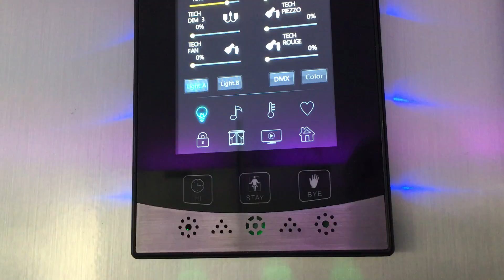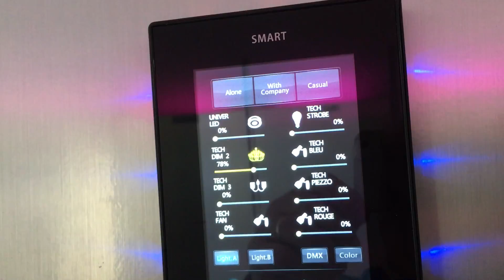Carol Lambert et Smart G4 Control Canada vous présente nos Produits de notre Shooroom à Québec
Smart G4 Control Canada
6320 Boul W.Hamel
L'ancienne Lorette
Venez nous visité a notre salle de montre et prenez rendez vous pour une formation et devenez intégrateur de Smart G4 Control Canada